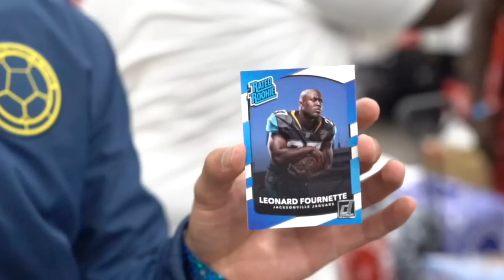Spending time and money with the Tampa Bay Buccaneers!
This video is a replay of Sneaker Travelers Tampa. In this video we catch up with 2 of Tampa Bay Buccaneer’s best players Vita Vea and Leonard Fournette.

I ask them a few questions about life in pro sports as well as do a little bit of shopping. Tune in!